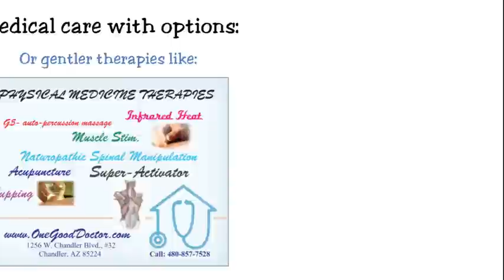Car Accident Injuries & Pain!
100 Million Americans have chronic pain. Car Accident Injuries?
Find out Options for PAIN RELIEF!
Document your Injuries!